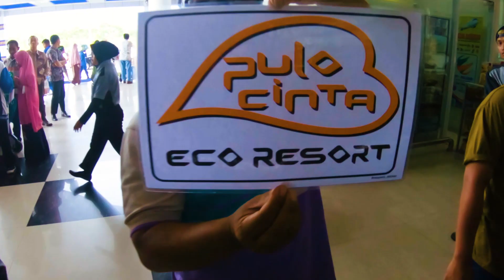Encontramos las Maldivas de Indonesia!!!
Encontramos el paraiso!